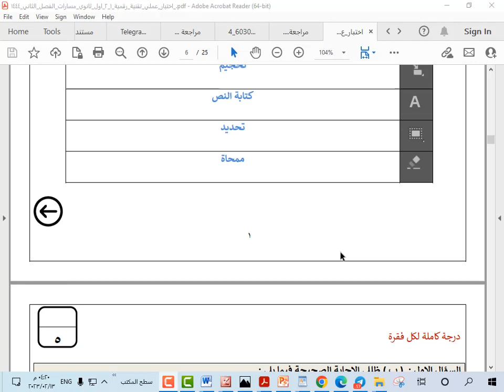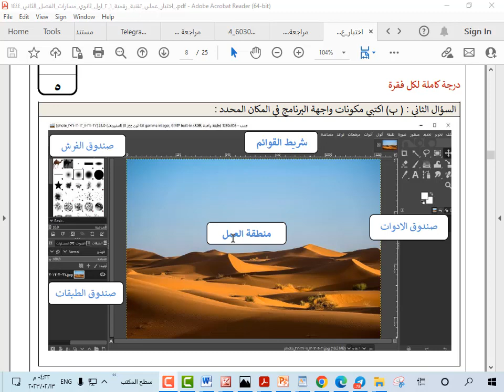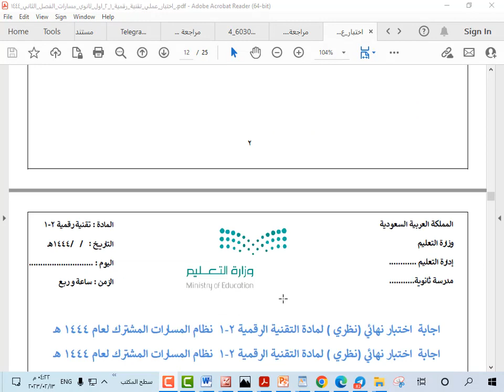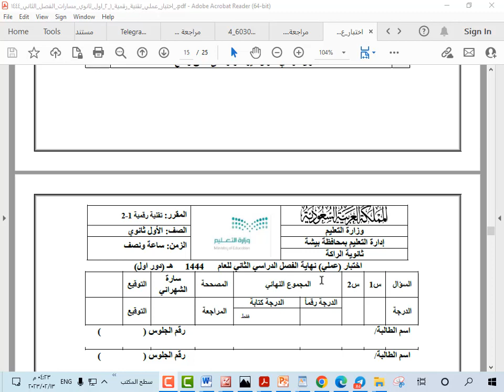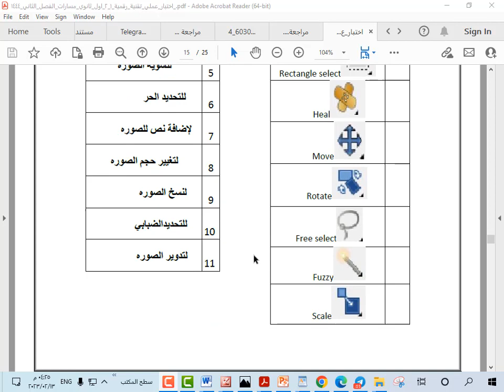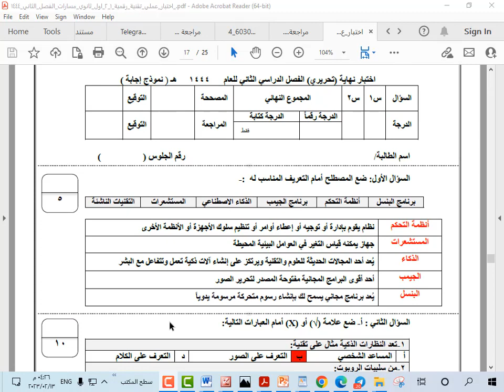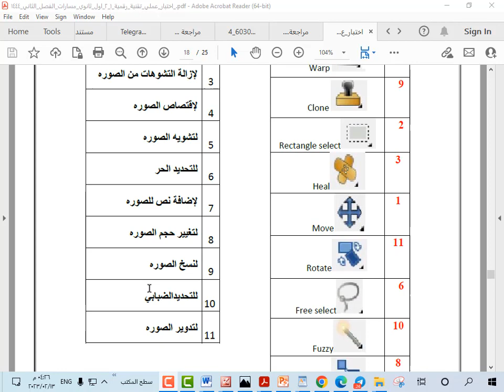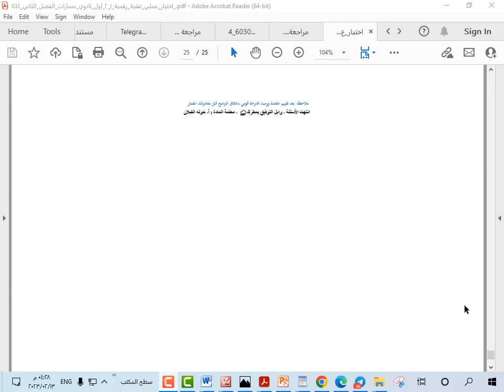اختبار عملي شامل تقنية رقمية اول ثانوي مسارات الفصل الدراسي الثاني